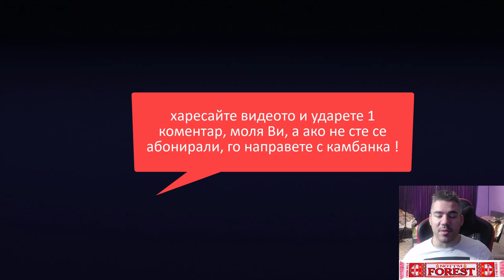ГОТИНО ДЕРБИ С ДАРБИ КАУНТИ И ПОДГОТОВКА ЗА ТРАНСФЕРИ (ПОСЛЕДНИ 10 ЧАСА)